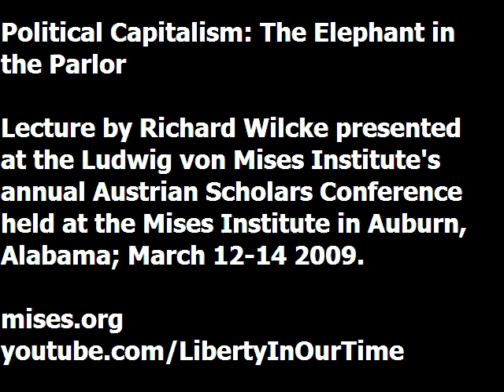Political Capitalism: The Elephant in the Parlor | Richard Wilcke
Lecture presented by Richard Wilcke at the Ludwig von Mises Institute's annual Austrian Scholars Conference. Recorded at the Mises Institute in Auburn, Alabama, March 2009.